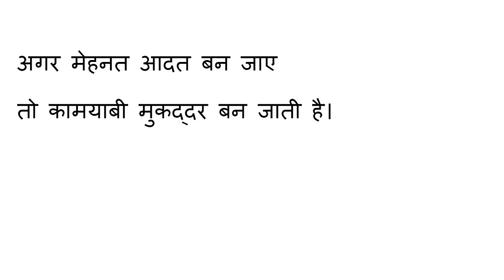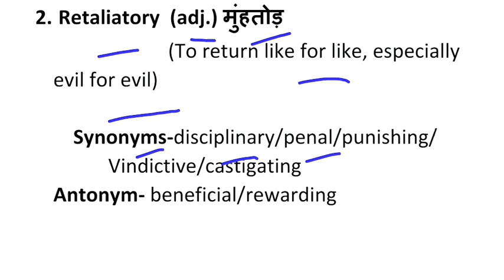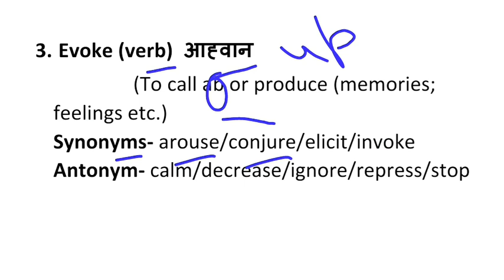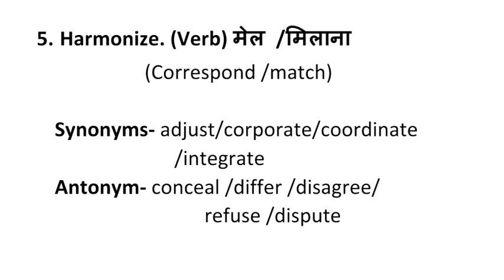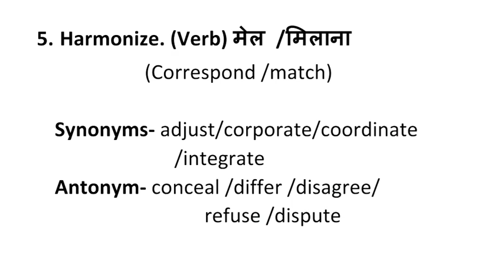vocabulary 6:am # C29 The Hindu vocab Special for bank exams|| Sparking Future S.shekhawat Bankers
In this video I am Sapna Shekhawat going to teach vocabulary part with antonym and synonyms.Special for Bank & SSC aspirants 5 minutes, 5 vocab session daily early morning with tea 6:00 am.

I hope this video will be beneficial for all Bank & SSC and other exams students.

                                     Sapana Shekhawat